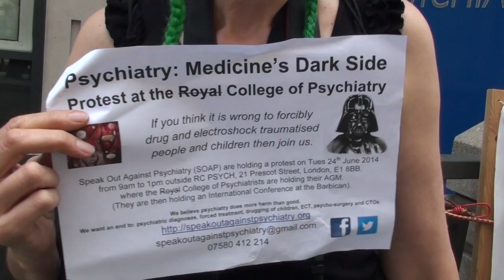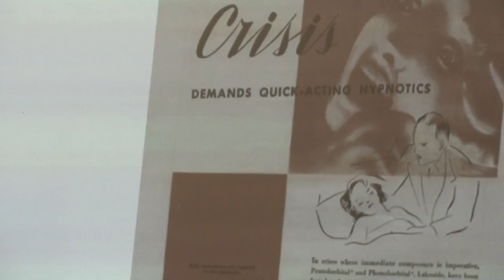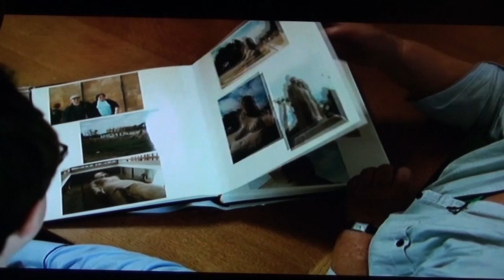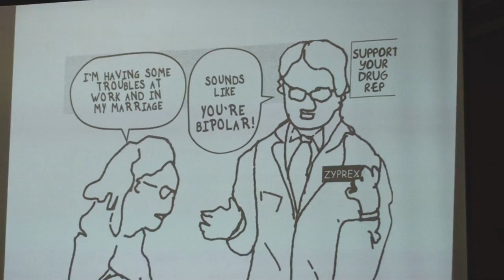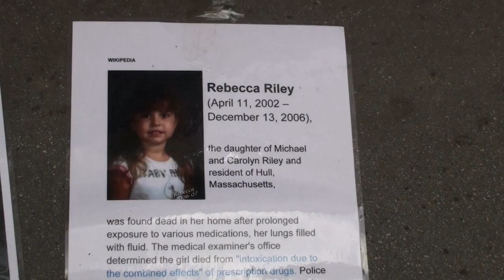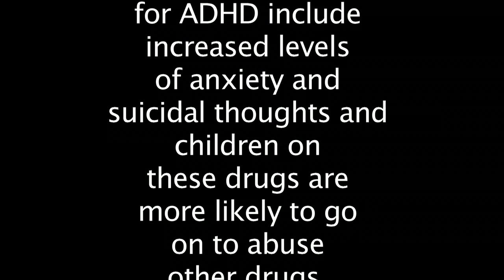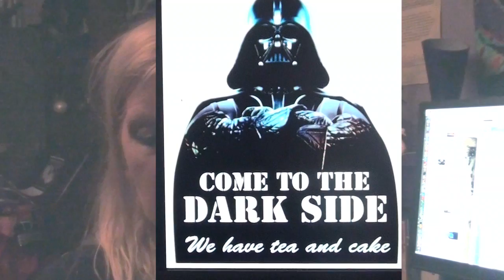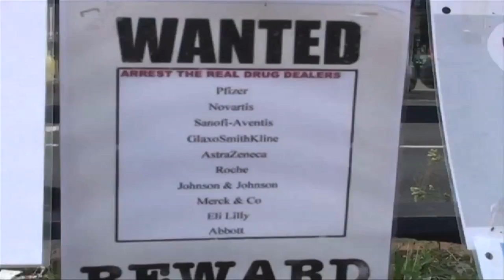The Dark side of Psychiatry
The group Speak out against psychiatry carried out a protest outside the Royal College of Psychiatrists in June 2014 to show psychiatrists that we disagree with their undeserved self-congratulatory promotion. The video looks more into the dark side of psychiatry. The old days of Bedlam included doing lobotomies and giving ECT and other barbaric practises. Have things changed so much? Now; they are still using coercion/ restraint and on those most unfortunate and vulnerable: the chemical and electrical equivalent of doing a lobotomy.This video is to show what is the more cynical and abusive nature of psychiatry today compared to how it was in the past. The video includes footage from Time Team Special The Madness of Bedlam and Newsnight and music from Peter John Ross